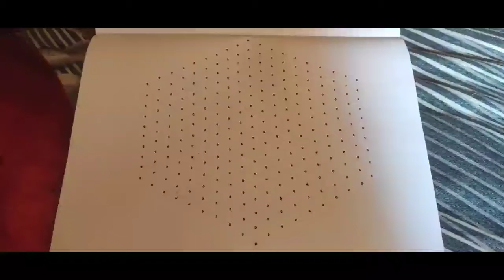sankranthi chukkala muggulu 19*10dots daily kolams cristmas rangoli festival kolams pongal kolambogi